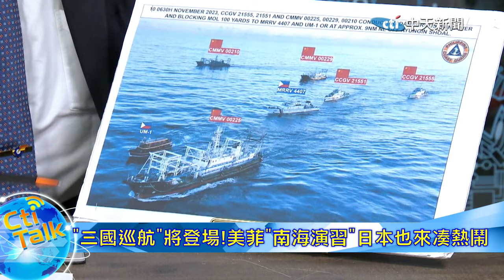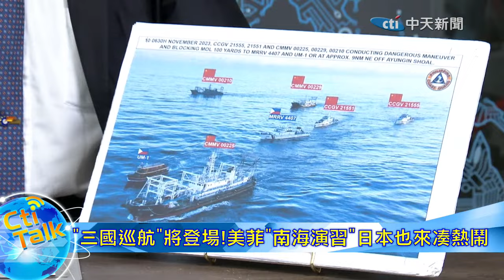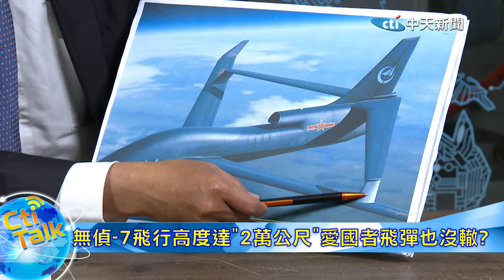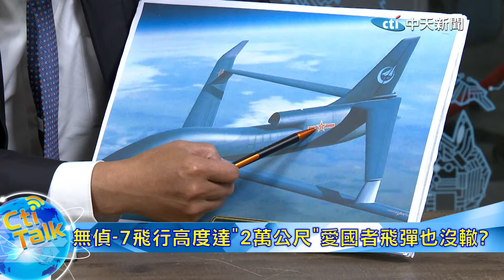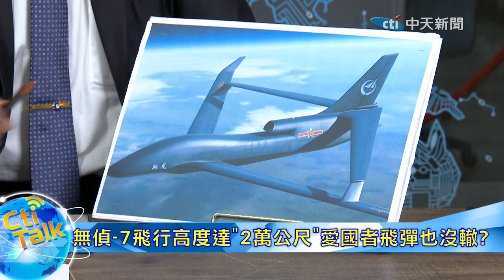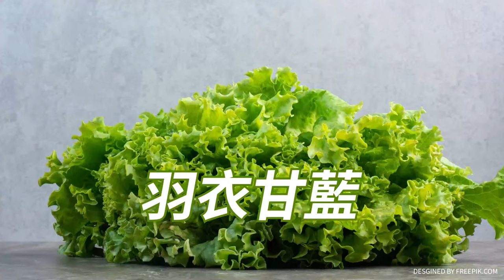【Cti Talk｜張延廷】太扯!陸無人機"空拍二膽島"小兵撒腿跑光光 張延廷曝離島沒有"反制系統"才是大問題!20240403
Talk重點:
☆嚇跑阿兵哥!金門"二膽島"遭陸無人機拍光光
☆美菲日軍演聚焦南海 專家解析地點或在"巴士海峽"!
☆中印邊境再起爭議!陸民政部更名"藏南地區"宣誓主權
☆首度飛進日本海!中國"無偵-7"現身日戰機緊急升空
☆澤倫斯基討不到武器?!美"軍援法案"卡關烏克蘭慘了!